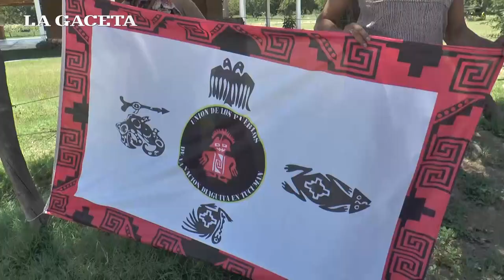La caravana del Dakar pasó por la ruta 40 en los Valles Calchaquíes